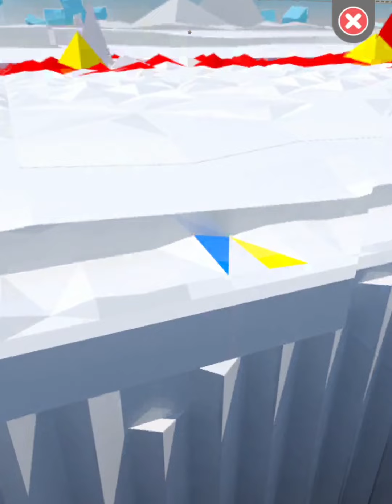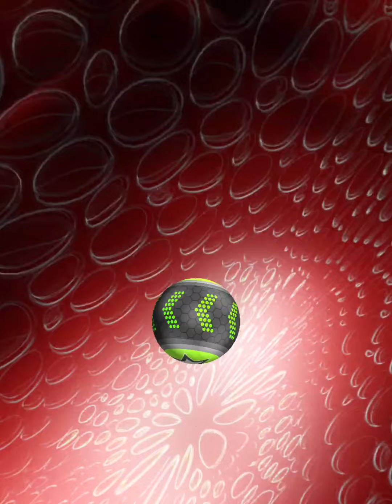Going Balls‏ - SpeedRun Gameplay Level 13618